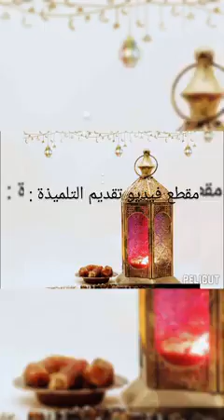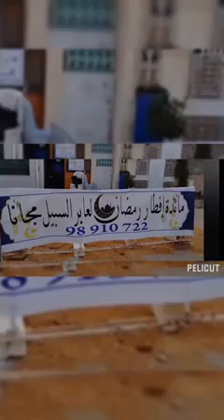فيديو من إنجاز التلميذة إسراء مسعي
فيديو من إنجاز التلميذة إسراء مسعي (فئة 6 سنوات إلى 8 سنوات) في مسابقة رمضان بنكهة بلدي العربي 2 / حي السعادة بالمتلوي - ولاية قفصة